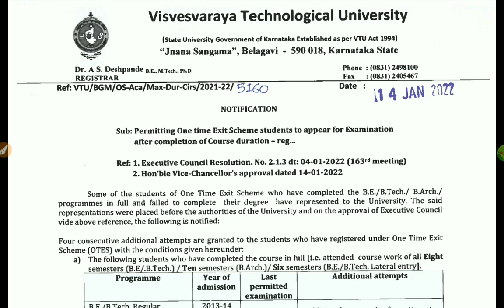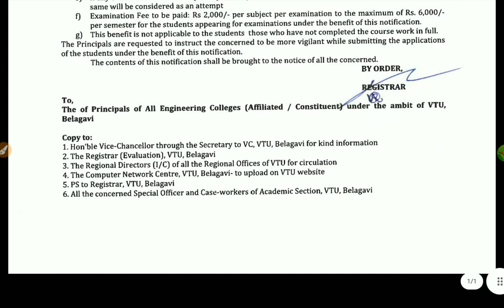VTU UPDATE|DOUBLE GOOD NEWS FOR ALL STUDENTS|students solution